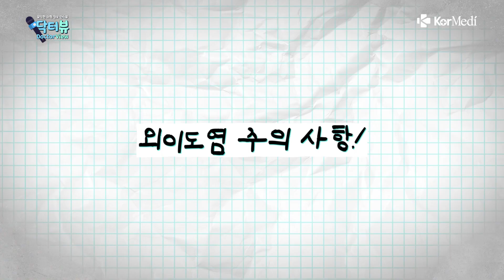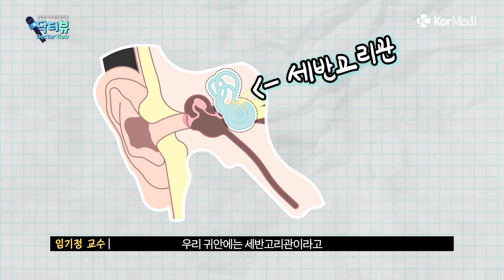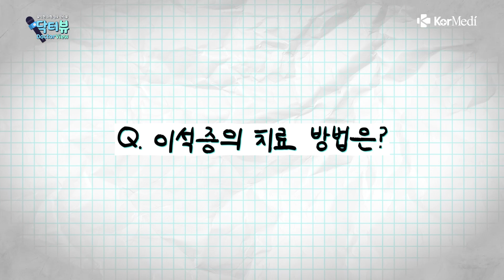이런 사람은 면봉으로 절대 귀 파지 마세요!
샤워 후 면봉으로 귀를 청소하시는 분들이 많으실 텐데요.
하지만 면봉으로 귀를 청소하는 것은 귀건강에 악영향을 줄 수 있다고 합니다.
그렇다면 고려대학교 안암병원 이비인후과 임기정교수와 함께
올바른 귀 관리법에 대해 자세히 알아보도록 하겠습니다.